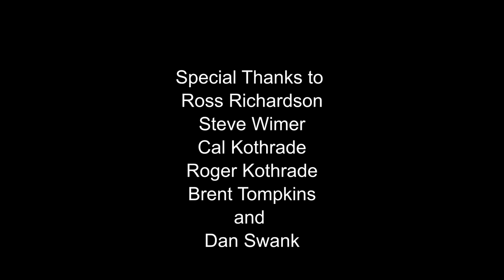ROV Dive on the W.C. KIMBALL - May 17, 2019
ROV Video from Photic.Zone of the Dive on the schooner W.C. KIMBALL shipwreck. May 17, 2019